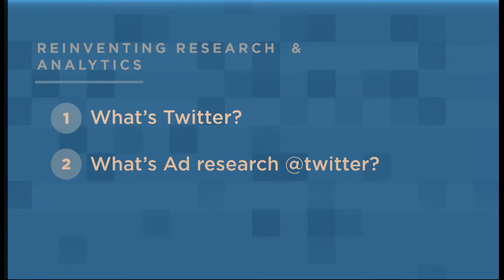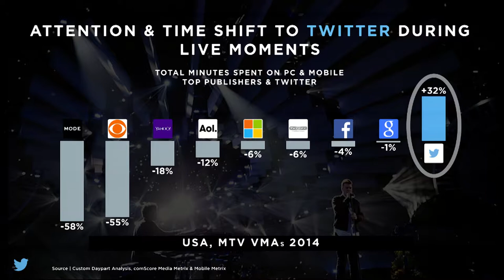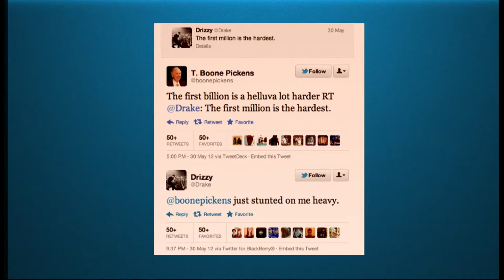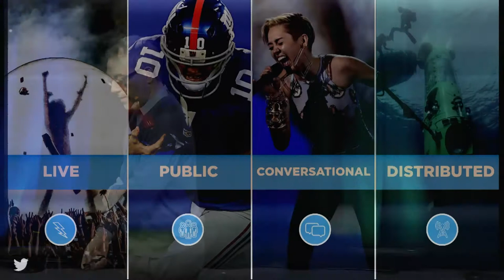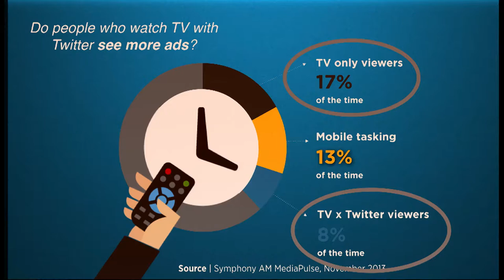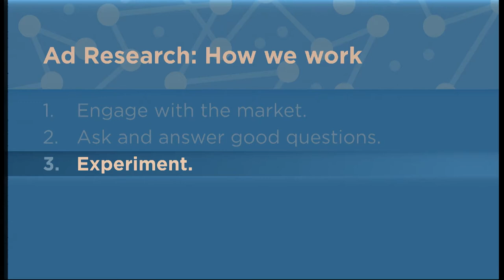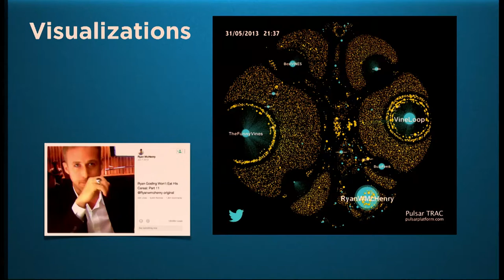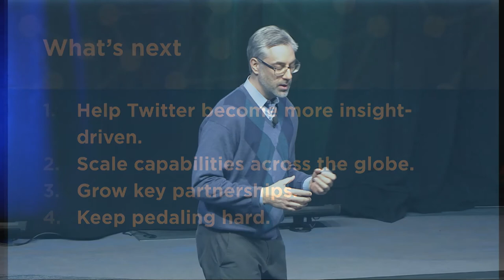Re:Think 2015 - Reinventing Insights and Analytics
Jeffrey Graham, Ph.D. – Director, Global Ad Research, Twitter; ARF Board Member